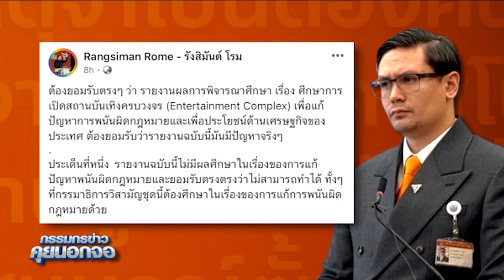นายกฯ หนุนกาสิโนถูกกฎหมาย ลั่นดีกว่าปล่อยให้เป็นสังคมอีแอบ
สภาฯ ถกรายงานศึกษาพลิกพนันผิดกฎหมายสร้างรายได้ให้ประเทศ - แนะเปิดกาสิโนเมืองรองบูมศก.-ท่องเที่ยว

ที่ประชุมสภาผู้แทนราษฎร เริ่มการอภิปราย “รายงานผลการพิจารณาศึกษา เรื่อง ศึกษาการเปิดสถานบันเทิงครบวงจร (Entertainment Complex) เพื่อแก้ปัญหาการพนันผิดกฎหมายและเพื่อประโยชน์ด้านเศรษฐกิจของประเทศ” ที่คณะกรรมาธิการวิสามัญฯ ที่มีนายจุลพันธ์ อมรวิวัฒน์ รัฐมนตรีช่วยว่าการกระทรวงการคลัง เป็นประธานกรรมาธิการฯ พิจารณาแล้วเสร็จ โดยเห็นว่า หากจะมีการเปิดสถานบันเทิงครบวงจรในประเทศ รัฐควรลงทุนร่วมกับเอกชน หรือให้สัมปทาน หรือใบอนุญาตแก่เอกชน และควรมีกระบวนการสร้างความเชื่อมั่น เปิดเวทีประชาคมในพื้นที่ เพื่อสร้างการมีส่วนร่วมของประชาชน และยกระดับกีฬาวัฒนธรรมไทยขึ้นมาเป็นการพนันถูกกฎหมาย เช่น มวยไทย ไก่ชน ปลากัด ม้าแข่ง เป็นต้น

สำหรับผลการศึกษาของกรรมาธิการฯ พบว่า การเปิดสถานบันเทิงครบวงจร หรือ Entertainment Complex เพื่อแก้ปัญหาการพนันผิดกฎหมายและเพื่อประโยชน์ด้านเศรษฐกิจของประเทศนั้น ในผลกระทบเชิงบวก กรรมาธิการฯ พบว่า จะช่วยลดอัตราการว่างงานของคนในพื้นที่ลดลง และจะเกิดการจ้างงานมากขึ้น ประชาชนหันไปพึ่งการพนันผิดกฎหมายลดลง ทำให้ปัญหาการเกิดอาชญากรรม และการฆ่าตัวตายลดลง ประชาชนมีคุณภาพชีวิตดีขึ้น แต่ก็อาจจะเกิดผลกระทบเชิงลบ เช่น การติดพนันของบุคคล และเยาวชน จนเกิดปัญหาอาชญากรรมตามมา เกิดปัญหาครอบครัว ยาเสพติดภายในสถานบันเทิง-นักท่องเที่ยว และหนี้สิน รวมถึงอาชญากรรมข้ามชาติ ที่กระทบต่อความมั่นคงประเทศ

ขณะที่ ผลเชิงบวกต่อเศรษฐกิจ จะทำให้เศรษฐกิจของประเทศเติบโตมากขึ้น เกิดการจ้างงาน กระตุ้นการไหลเวียนของเงินในระบบไม่ให้ไหลออกนอกประเทศ นักท่องเที่ยวเข้ามามากขึ้น เกิดการค้าขาย การจัดเก็บภาษีซึ่งอัตราสูงกว่าปกติ หรือ ภาษีกาสิโน ร้อยละ 17 รวมถึงรายได้จากการเก็บค่าธรรมเนียมใบอนุญาตจากธุรกิจปีละหลายแสนล้านบาท สามารถนำงบประมาณมาพัฒนา และขับเคลื่อนเศรษฐกิจประเทศได้ เพราะที่ผ่านมาการห้ามกาสิโนในประเทศไทย ทำให้ประชาชนออกไปเล่นในต่างประเทศ ลดภาระการปราบบ่อนเถื่อน ลดปัญหาผู้มีอิทธิพล แต่ก็มีผลกระทบเชิงลบ ที่อาจทำให้ประชาชนติดพนันจนเป็นนิสัย ไม่สนใจประกอบอาชีพสุจริต ทำให้เงินไม่เพียงพอต่อการใช้ชีวิต เกิดปัญหาศีลธรรม ลักทรัพย์ ฉ้อโกง หรืออาจเป็นแหล่งฟอกเงินผิดกฎหมาย

นอกจากนั้น กรรมาธิการฯ ยังพบว่า การเปิดสถานบันเทิงครบวงจร อาจขัดต่อจริยธรรมทางศาสนา เช่น ในศาสนาพุทธ และศาสนาอิสลาม ที่การพนันถือเป็นอบายมุข และห้ามการเล่นการพนันอย่างเข้มงวด

ขณะเดียวกัน กรรมาธิการฯ ยังได้ยกร่างพระราชบัญญัติว่าด้วยการประกอบธุรกิจสถานบันเทิงครบวงจรโดยเฉพาะ เพื่อกำหนดมาตรการต่าง ๆ ในการกำกับดูแลการดำเนินกิจการของการประกอบธุรกิจสถานบันเทิงครบวงจรในภาพรวม

ขณะที่ การอภิปรายของ สส.ทั้งฝ่ายค้าน และฝ่ายรัฐบาล ต่างให้การสนับสนุนรายงานฉบับนี้ เพื่อแก้ไขสิ่งผิดกฎหมาย มาทำให้ถูกกฎหมาย และเกิดรายได้แก่ประเทศ พร้อมเสนอให้รัฐบาล หากจะเปิดกาสิโน ควรเปิดที่เมืองรอง และมีการคมนาคมสะดวก เพื่อส่งเสริมเศรษฐกิจในจังหวัด และยังแนะนำว่า รัฐบาลควรประชาสัมพันธ์ให้ประชาชนเข้าใจว่า สถานบันเทิงครบวงจร หรือ Entertainment Complex นั้น ไม่ได้มีเพียงกาสิโนเท่านั้น แต่ยังรวมถึงศูนย์การประชุม สวนน้ำ หรือยอร์ช-ครูซซิ่งคลับ พื้นที่ส่งเสริมสินค้าวัฒนธรรมไทยและ OTOP

นอกจอ5 สภาฯ เดือด 'โรม' ถามกระทู้แตะ 'นายใหญ่' ลูกพรรค 'เพื่อไทย' ประท้วงวุ่น ถูกจี้ป่วยช่วยเหลือตัวเองได้น้อย แต่เดินตลาด-เข้าพรรค พร้อมถามหาหมอที่รักษา ด้าน 'วันนอร์' โมโหเลือดขึ้นหน้า ถาม 'โรม' มาตวาดผมได้ไง วินิจฉัยไปแล้ว ไม่อนุญาตใช้สไลด์ หวั่นกลายเป็นอภิปราย ขู่ปิดกระทู้ ขณะ 'ทวี' ปัดให้รายชื่อแพทย์ อ้างกลัวทัวร์ลง ย้ำดำเนินการตามหลักยุติธรรม
นอกจอ6 ชงหวาน! สภาวาระกระทู้สด 'รองเลขาเพื่อไทย' ชงหวาน ถามปมแก้หนี้ กยศ. ขอบคุณ 'รมช.คลัง' ที่มาตอบ 3 รอบ แนะหน่วยงานรัฐประชาสัมพันธ์โครงการแก้หนี้ จะได้เห็น รบ.เอาจริง ด้าน 'จุลพันธ์' ขอบคุณตอบ บอกคืบหน้าไปมากแล้ว แจง คกก. ปรับเกณฑ์ผู้กู้-คนค้ำ ย้ำลดอัตราดอกเบี้ยเหลือ 0.5% แล้ว
นอกจอ7 กระทู้สดสภาจืด เหตุ นายกฯ มอบหมาย รมต. อื่นตอบแทน 'วรรณวิภา' ของขึ้น โวย 'พิพัฒน์' ชิ่งตอบปมขึ้นค่าแรง แซะน่าเสียดาย สส.เป็นได้อีกนาน แต่ตำแหน่ง รมต. จะหลุดเก้าอี้เมื่อไหร่ไม่รู้ เหน็บ นายกฯ ถ้าตกใจเสร็จแล้ว ช่วยจัดการให้ด้วย#กรรมกรข่าว